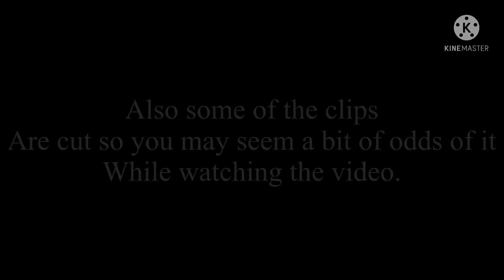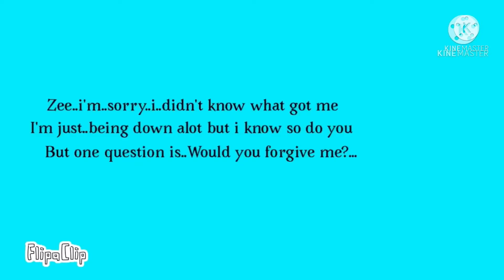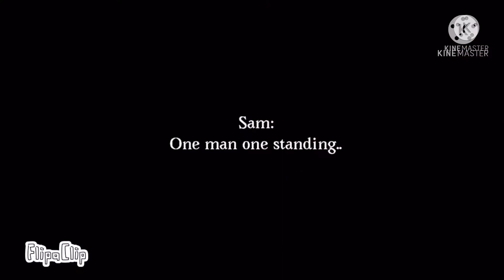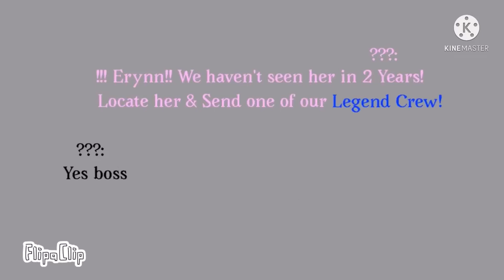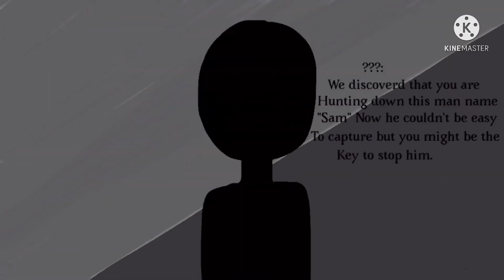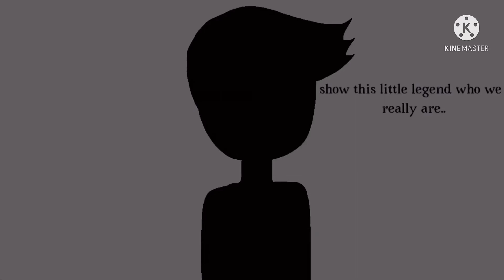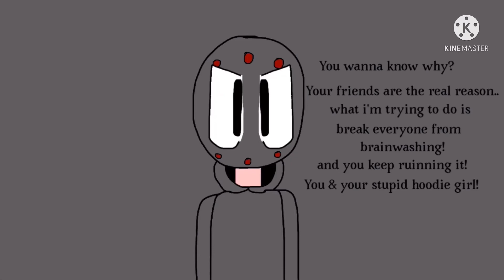Erynn & Zee The Missing Stone (Full Movie)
After WD Sacrifice, A new Leader takes the lead to do his replacement but then discoverers that a missing stone is somewhere around the YT City, However she is not the only one looking for this stone..

Characters in this video:

Erynn animates (Main Character)

Zee/ Miu (Main character)

Sam (main villain) (my oc)

The Slasher gang (Part of Sam’s bidding)

Furious (FKC10)

Skye (part of Furious friends)

Noah animates

Sargent boy

Kim (my oc)

Psycho ( by Miu)

SurgerKillerSweet

Emoteweirdo (Part of The Legends)

??? (Evil Rewinders)

Evil rewinders (Cyber Lad) (mention & will be in Psycho Episode 4 or 5)

Marshmallow (By Erynn Animates)

Story continues on:

Psycho & The Rewinders | The New Leader